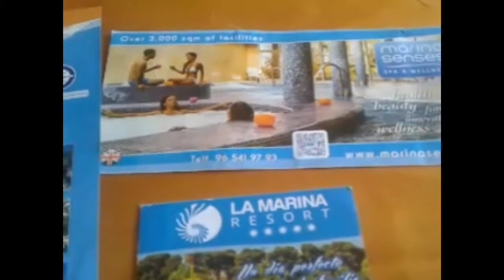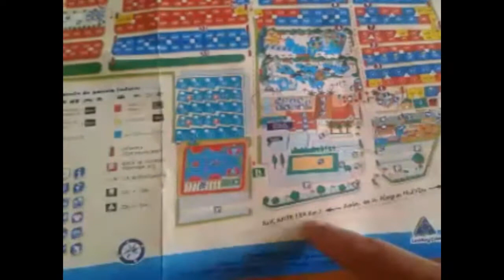La Marina Camping Resort, Spain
Блог о побережье Коста Бланка и Испании / Blog about Costa Blanca and Spain (rus):